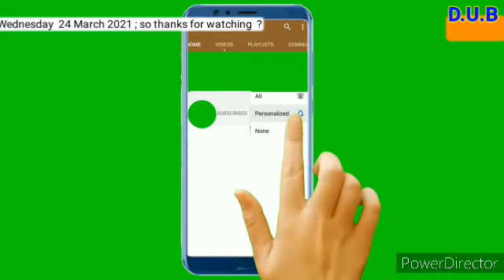DRDO ; Working On Flying Torpedoes That Will Attack Chinese Submarines From 20,000 Feet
After developing Supersonic Missile Assisted Release of Torpedo, or SMART, State-owned Defence Research and Development Organisation has started work on developing an add-on kit for the Advanced Light Torpedo Shyena that will enable the weapon to glide through the air from altitudes as high as 20,000 feet and enable the Boeing P-8A Poseidon maritime patrol jet to attack enemy submarines from long ranges.

DRDO Glider Assisted Torpedo program is to turn advanced Light Torpedo Shyena into a glide weapon that jettisons wings and other air-control controls and activates its parachute before it’s near to hit the water. The glider kit will be able to glide for seven to 10 minutes that’s around 25-30km before entering the water and travel further 20km before hitting its intended target.

The glider adaptor kit includes a flight control computer, a GPS–INS-based navigation system, and power sources. Advanced Light Torpedo Shyena won’t be requiring any modifications for the Glide adaptor kit. DRDO might be including a data link to transmit target position updates while in flight at later stages. ;Dhanyabad  ?

flying torpidoes
drdo flying Torpidoes
indian flying torpidoes
flying torpidoes indian navy
indian navy flying torpidoes
defanceupdatebharat
indiandefanceupdate
hindidefanceupdate
latesthindidefanceupdate
indiandefancenews
hindidefancenews